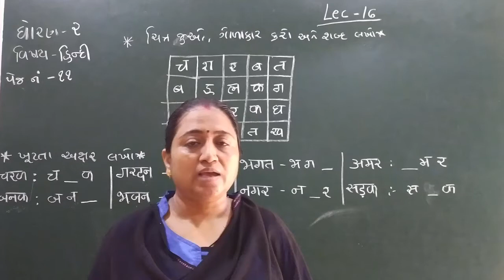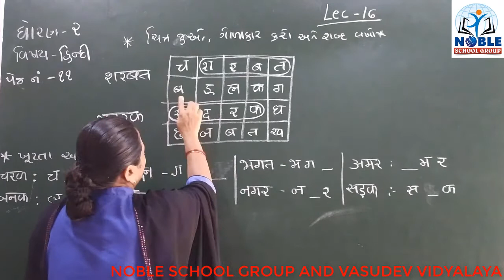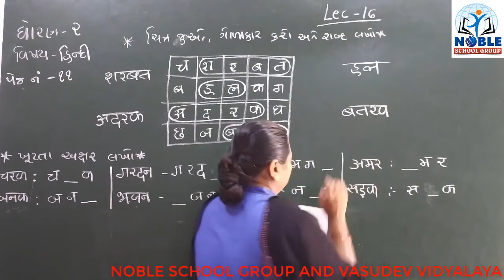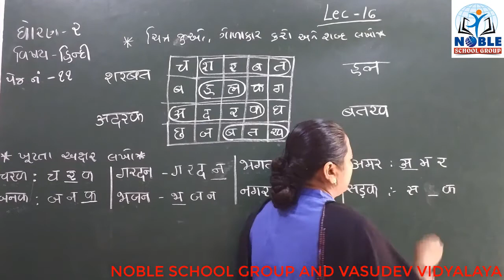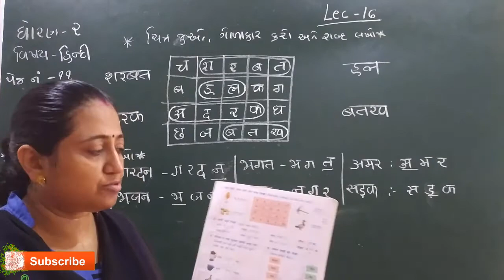STD-2 (LECTURE-16) (HINDI)